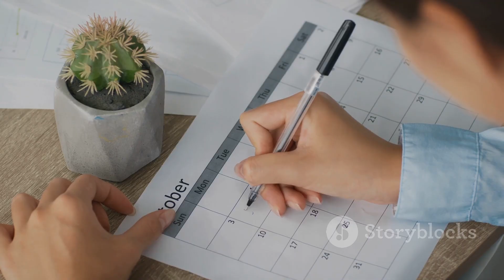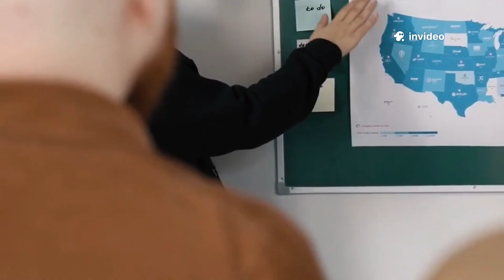US Winter 2025-2026: What to Expect!USWinterForecast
Get ready for the US Winter 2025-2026 forecast, where we break down the expected weather patterns across the nation! This dynamic season promises everything from heavy snowfall in the Midwest and Northeast to warmer, drier conditions on the West Coast. Discover what to anticipate for your region, including the possibility of intense Arctic blasts and significant snowpack in the Northern Rockies. We’ll also delve into the influencing factors like La Niña and the Polar Vortex. With key periods of cold and snow on the horizon, don’t miss our insights!